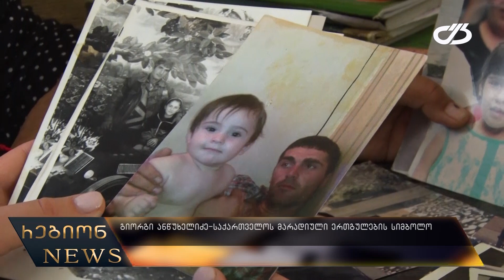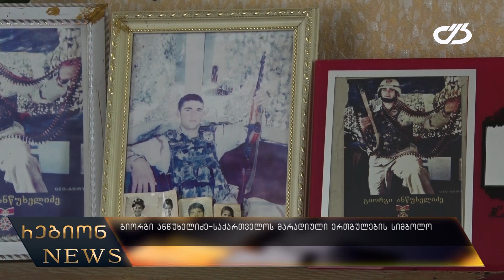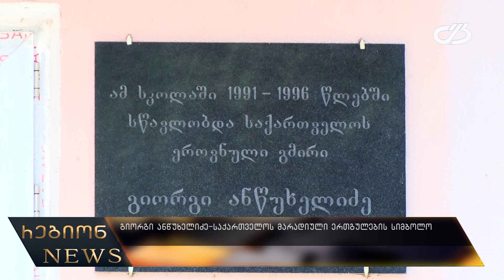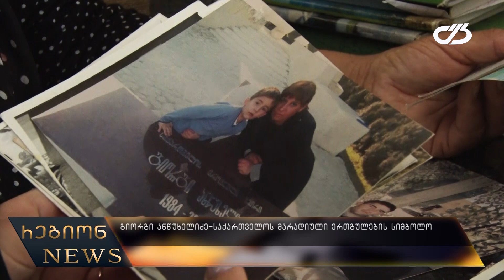გიორგი ანწუხელიძე საქართველოს მარადიული ერთგულების სიმბოლო